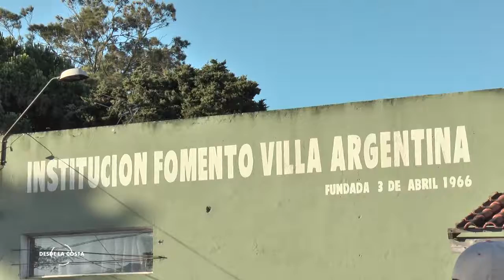BERNANRDO GONZÁLEZ COMISIÓN PRO FOMENTO VILLA ARGENTINA